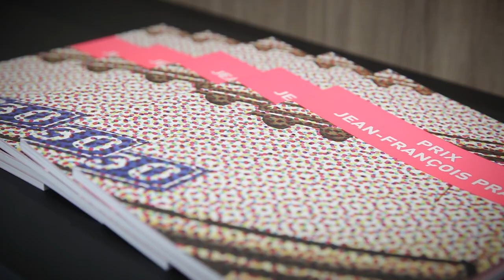Présentation du Prix Jean-François Prat 2018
Retour en images sur la 7ème édition du Prix Jean-François Prat qui s'est déroulée le 28 juin 2018 au cabinet Bredin Prat.

L'artiste lauréat de cette édition est Nicolas Roggy (rapporteur Tenzing Barshee), les deux autres artistes finalistes étaient Patricia Treib (rapporteur : Joanna Fiduccia) et Turiya Magadlela (rapporteur : Marie-Ann Yemsi).

Afin de célébrer la mémoire de Jean-François Prat disparu le 26 mars 2011, les associés du cabinet d’avocats Bredin Prat, dont il était le co-fondateur, et sa famille, ont souhaité lui rendre hommage en donnant naissance en 2012 à un nouveau prix d’art contemporain, l’une de ses passions.

Chaque année, à l’automne, un comité d’experts du monde de l’art, sélectionne huit artistes et détermine les trois finalistes qui concourront pour remporter le prix. Au printemps, à l’issue du vote des associés de Bredin Prat, le parrain ou la marraine de l’édition remet le prix au lauréat lors d’une soirée réunissant le monde de l’art, de l’économie et la presse.

La dotation du prix s’élève à 20 000 euros pour le lauréat et à 2 000 euros pour chacun des autres finalistes. S’y ajoutent l’édition d’un catalogue présentant le travail des trois finalistes et l’exposition d’une sélection de leurs œuvres durant deux mois dans les locaux du Fonds de Dotation Bredin Prat pour l’Art Contemporain, qui organise ce prix.

Réalisé par ©Boris Krompholtz pour l'agence THE FARM Paris.